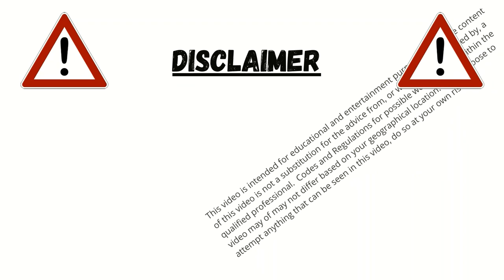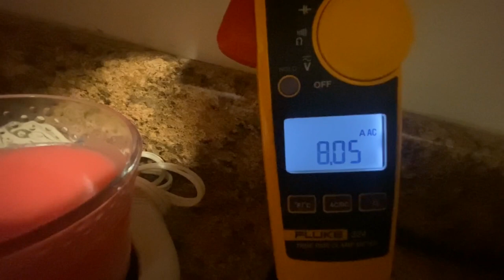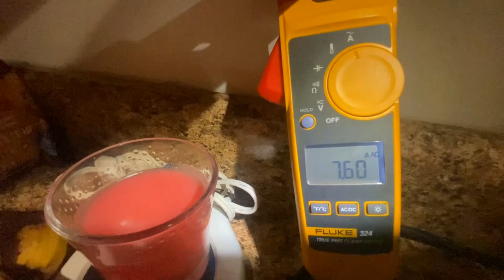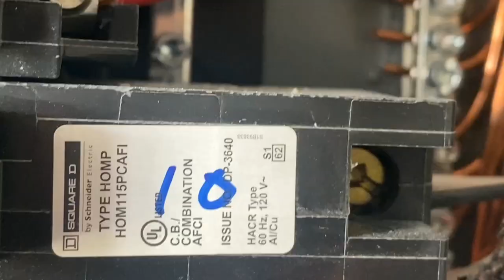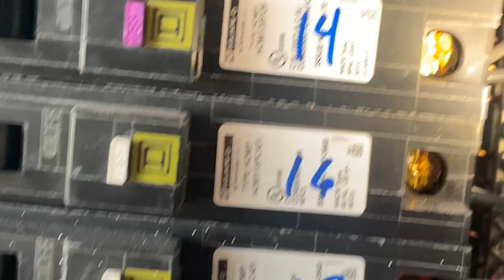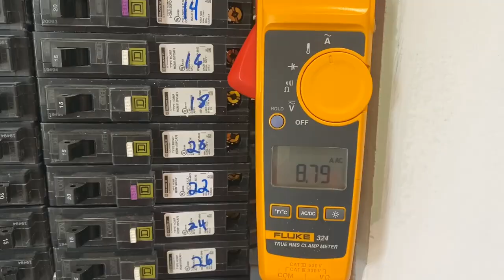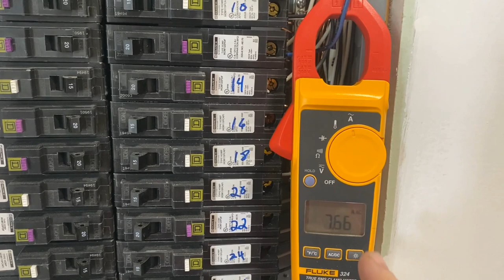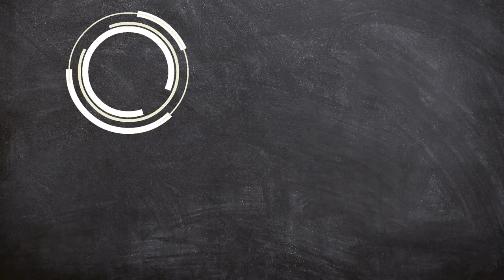Work Order - Microwave Tripping Breaker after 5 Minutes - Electrical or Appliance Issue?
If you would like a link for something else, et me know and I will put it here.